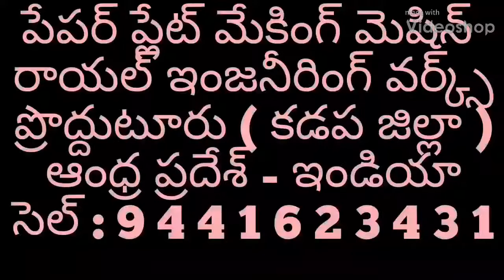Latest Paper plate making machine factory in proddatur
FOR,
ROYAL engg works,
PRODDATUR,
KADAPA-DIST,
ANDHRA PRADESH